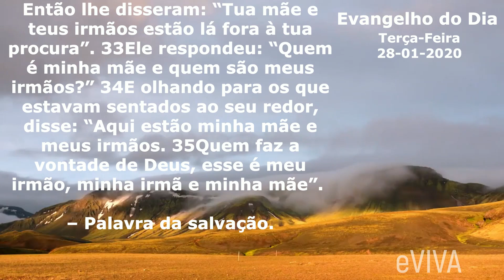EVANGELHO DO DIA 28/01/2020 Narrado e Comentado - LITURGIA DIÁRIA - HOMILIA DIARIA HOJE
Evangelho do dia de hoje TERÇA-FEIRA 28 DE JANEIRO

Naquele tempo, 31chegaram a mãe de Jesus e seus irmãos. Eles ficaram do lado de fora e mandaram chamá-lo. 32Havia uma multidão sentada ao redor dele. Então lhe disseram: “Tua mãe e teus irmãos estão lá fora à tua procura”. 33Ele respondeu: “Quem é minha mãe e quem são meus irmãos?” 34E olhando para os que estavam sentados ao seu redor, disse: “Aqui estão minha mãe e meus irmãos. 35Quem faz a vontade de Deus, esse é meu irmão, minha irmã e minha mãe”. – Palavra da salvação.